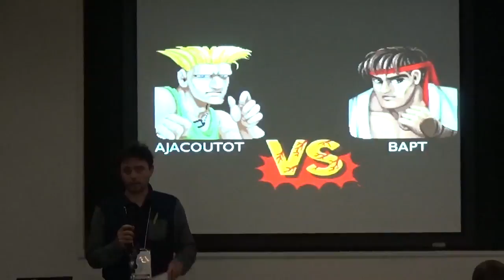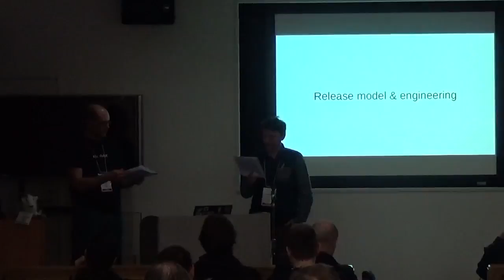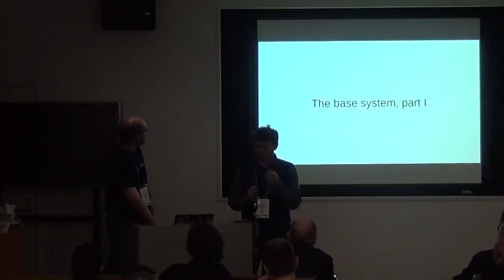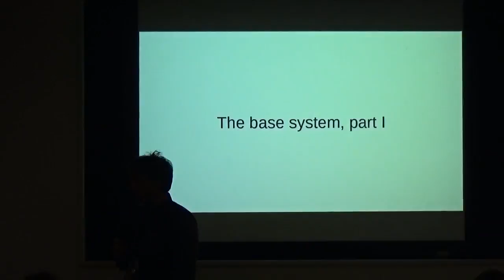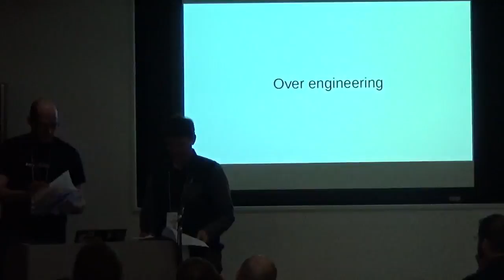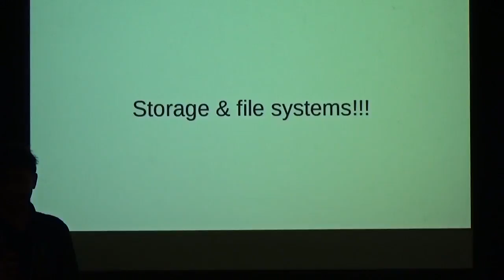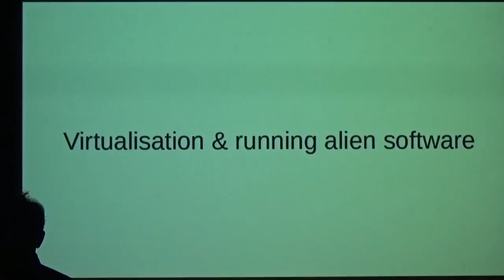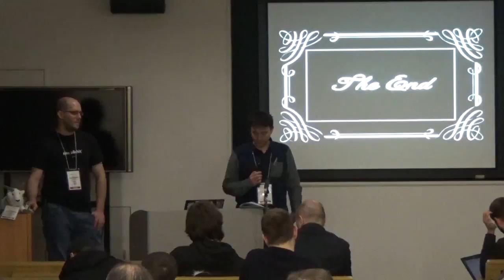P10A: Comprehensive and biaised comparison of OpenBSD and FreeBSD - Baptiste Daroussin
This paper will look at some of the differences between the FreeBSD and OpenBSD operating systems. It is not intended to be solely technical but will also show the different "visions" and design decisions that rule the way things are implemented. It is expected to be a subjective view from two BSD developers and does not pretend to represent these projects in any way. We don't want it to be a troll talk but rather a casual and friendly exchange while nicely making fun of each other like we would do over a drink. Of course, we shall try and hit where it hurts when that makes sense. Obviously, we both have our personal subjective preferences and we will explain why. Showing some of the weaknesses may encourage people to contribute in some areas. Most of the topics discussed here could warrant their own paper and talk and as such some may not get the deep analysis they deserve. This is a totally biased talk from two different perspectives.